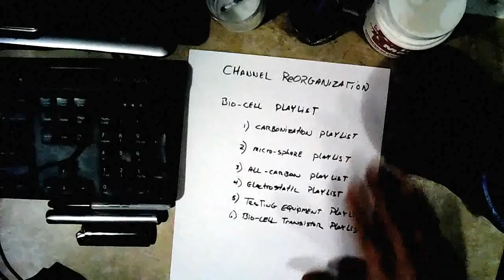Channel Reorganization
Reorganizing the channel videos into playlists. Thanks to all the new subsribers!